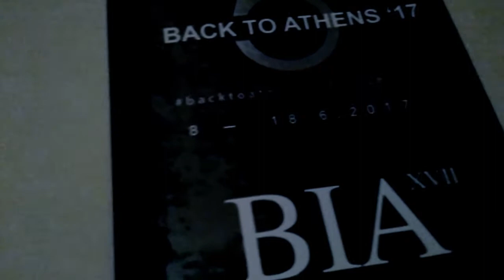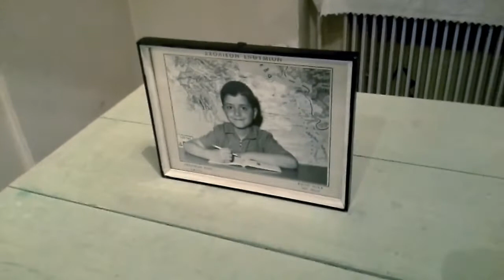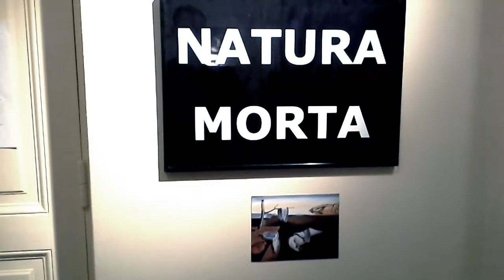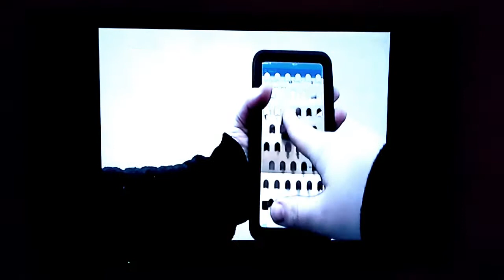VIΛ XVII - Back to athens 2017 - curator Nikos Giavropoulos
Στη «Θεογονία» του Ησίοδου, η Βία, το Κράτος, ο Ζήλος και η Νίκη είναι αδέλφια.
Η Βία, ως καθημερινό φαινόμενο είναι κάτι που απασχολεί έντονα τον εικαστικό καλλιτέχνη Νίκο Γιαβρόπουλο, που επιμελείται την έκθεση ʺVIΛ XVIIʺ. Αν η ζωή, είναι το ταξίδι-περιπέτεια για την ολοκλήρωση του ανθρώπου, η βία: η χρήση της δύναμης για καταναγκασμό, είναι η ματαίωση του ταξιδιού.
Δεκαεπτά εικαστικοί καλλιτέχνες, ένας συγγραφέας, και μια σκηνοθέτης μας δίνουν την πολύτιμη ματιά τους πάνω στο σοβαρό θέμα της βίας. Τα αίτια, η πρόθεση και η καταγραφή, είναι η δεξαμενή, από την οποία οι καλλιτέχνες αντλούν το υλικό για την δημιουργία των έργων τους.

Η έκθεση ʺVIΛ XVIIʺ εντάσσεται στο πλαίσιο του φεστιβάλ "Back to Athens" που πραγματοποιείται για 5η συνεχή χρονιά.

Συμμετέχουν: Νίκος Αρτέμης, Άννα Βάσοφ, Δημήτρης Γεωργακόπουλος, Νίκος Γιαβρόπουλος, Γιάννης Καρδάσης, Κώστας Λαλές, Γιώργος Λυντζέρης, Δέσποινα Μεϊμάρογλου, Μάρω Μιχαλακάκου, Ελεάννα Μπαλέση, Ελένη Μυλωνά, MGMA, Παντελής Παντελόπουλος, Γιώργος Ράπτης, Βαγγέλης Σάββας, Άγγελος Σκούρτης, Μιχαήλ Τσακουντής, Θεόδωρος Ζαφειρόπουλος.

Επιμέλεια: Νίκος Γιαβρόπουλος

Ερεσσού 40, Εξάρχεια, 106 81
2ος όροφος
Διάρκεια: 8 Ιουνίου – 18 Ιουνίου, 2017

Εκδηλώσεις:

Σάββατο, 17 Ιουνίου, 20:30
Ομιλία: Γιώργος Ίκαρος Μπαμπασάκης, ο συγγραφέας- ποιητής, μας μιλά για την βία μέσω αναφορών στην λογοτεχνία και τον κινηματογράφο.

VIΛ XVII

40 Eressou Str., Exarchia, 106 81
2nd floor
Duration: June 8 – June 18, 2017

In Hesiod's "Theogony”, Via (Force), Kratos (the State - Authority - Strength), Zelos (Zeal) and Niki (Victory), are siblings.
One of the main concerns of visual artist Nikos Giavropoulos, curator of the "VIV XVII" exhibition, is Violence, as an everyday phenomenon. If life is the journey-adventure to the completion of man, violence, is the force used to obstruct journey. Seventeen visual artists, a writer, and a director provide valuable insight on the critical issue of violence. Cause, intent, and documentation, are the substances from which artists draw the material to create their work.
ʺVIΛ XVIIʺ is a part of the 5th Back to Athens Festival.

Participating artists: Nikos Artemis, Eleanna Balesi, Dimitris Georgakopoulos, Nikos Giavropoulos, Giannis Kardasis, Kostas Lales, Yiorgos Lintzeris, Despoina Meimaroglou, Maro Michalakakos, Eleni Mylonas, MGMA, Pantelis Pantelopoulos, Giorgos Raptis, Vangelis Savvas, Angelos Skourtis, Michail Tsakountis, Anna Vasof, Theodoros Zafeiropoulos.

Curated by: Nikos Giavropoulos

Events
Thursday, June 8, 19:30
Performance: Aurore Marion
Text – Direction: Vana Pefani
Costumes: George Lyntzeris
Excerpt from the play, The Silk Women, by Vana Pefanis

Saturday, June 17, 20:30
Talk: Writer – poet George-Icaros Babassakis, will talks about violence with references to literature and the cinema.